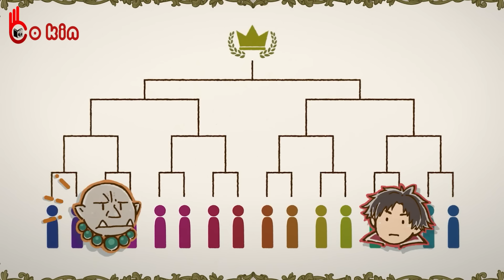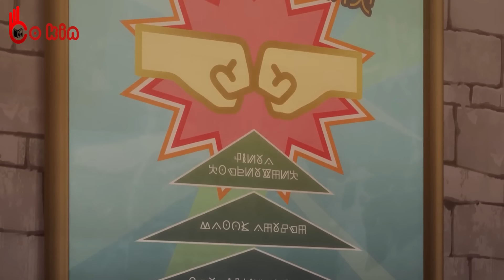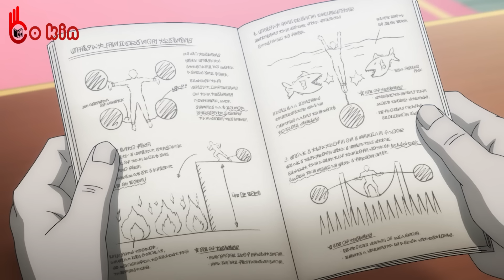ALL IN ONE | Mạo Hiểm Giả Vô Địch | Review Anime Hay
Bo Kin does not own all of the material in the video, but complies with copyright and Fair-Use laws of Youtube

Anime : mạo hiểm giả vô địch
*** Bo Kin không sở hữu tất cả các tư liệu trong video mà tuân thủ luật bản quyền và sử dụng hợp lý luật Fair-Use
Nguồn nhạc :
Intro :